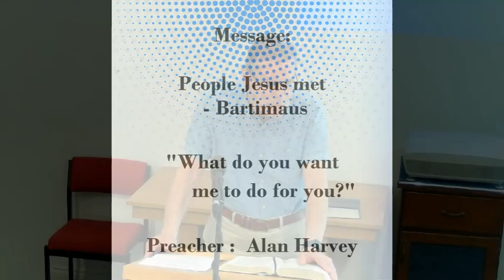NMEFC Morning Service - 28th May 2023 - Bartimaus ."What do you want me to do for you?"